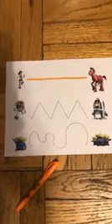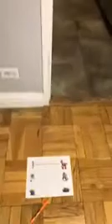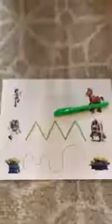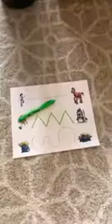Toy Story Challenge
Gross Motor, Fine Motor, Patterns, and Memorization